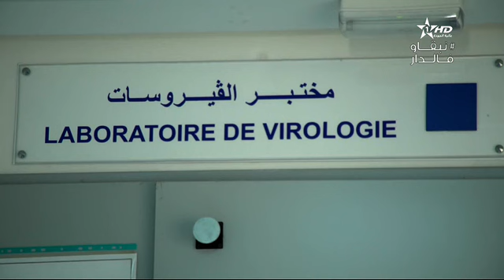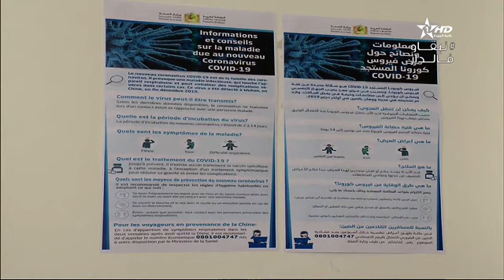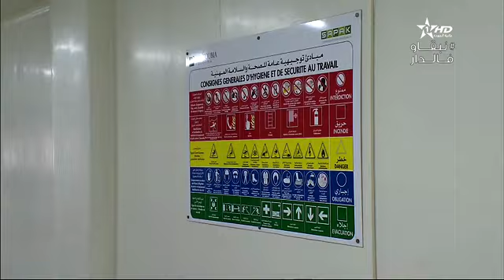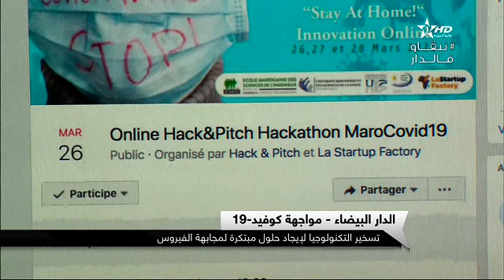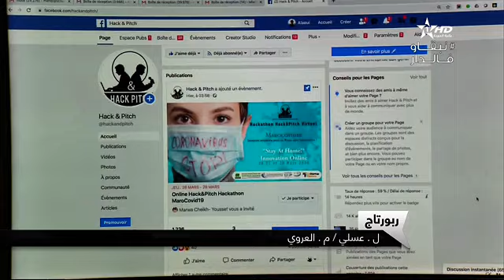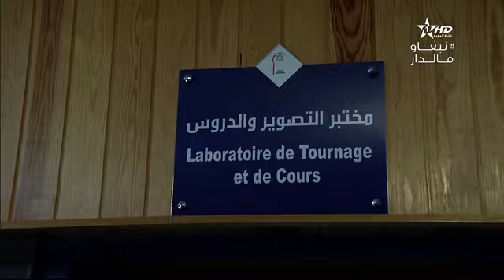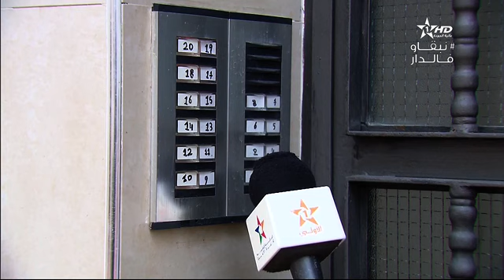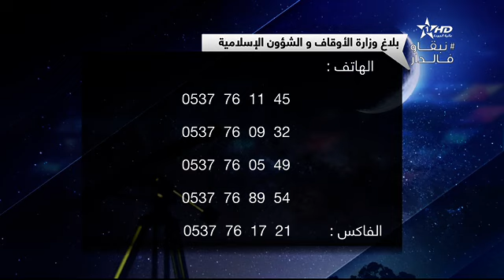النشرة الاستثنائية الثانية حول فيروس كورونا 24/03/2020